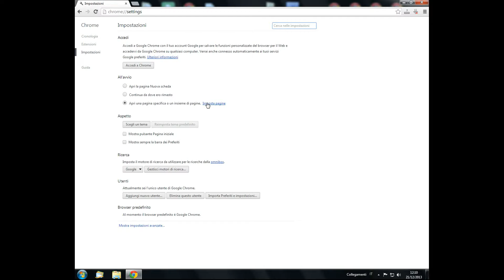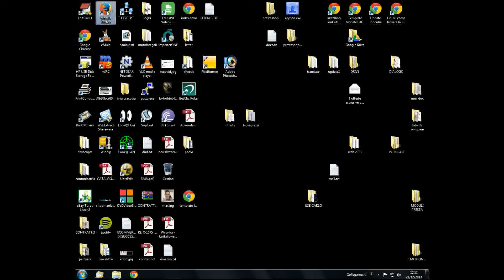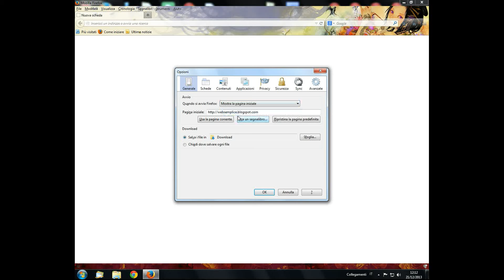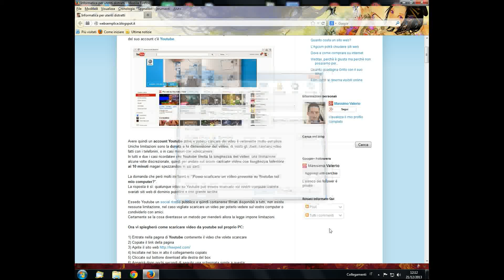Come impostare la pagina iniziale del browser su Firefox e Chrome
Configurare il sito web all'avvio del browser. Pochi semplici passaggi per aprire il sito di tuoi interesse ogni volta che avvii il browser di navigazione.Questo ed altro su